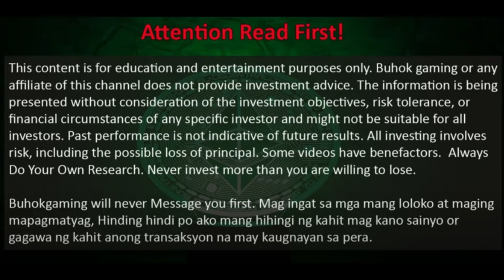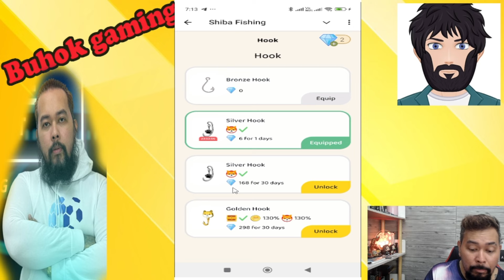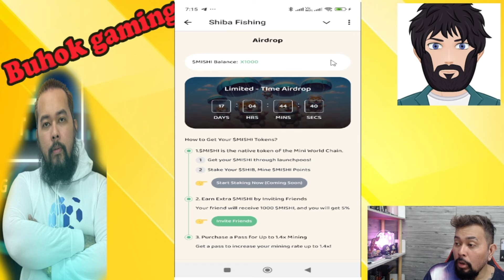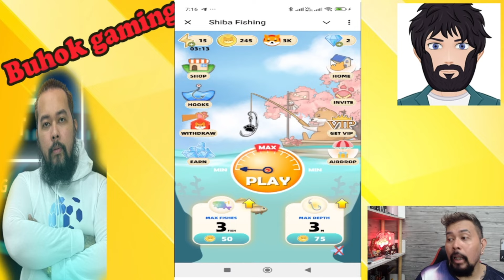SHIBA FISHING PLAY TO EARN | STEP BY STEP GUIDE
SHIBA FISHING PLAY TO EARN | STEP BY STEP GUIDE - Tara mga kabuhok samahan nyo ako sa bagong play to earn na shiba fishing and kung ano ba yung pinag kaiba nito sa ibang play to earn.

play to earn shiba
shiba fishing play to earn
play to earn games 2024
play to earn games blaze
play to earn john freeman
play to earn games 2024 mobile
play to earn crypto games 2024
play to earn myanmar
play to earn mobile
crypto game
crypto game 2024
airdrop
crypto airdrop
crypto
crypto 2024
nft
nfts